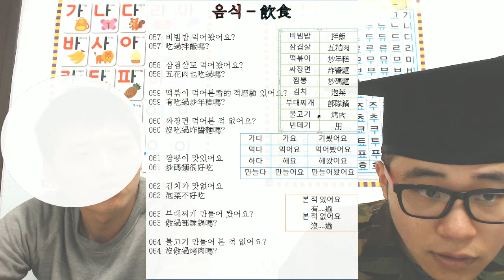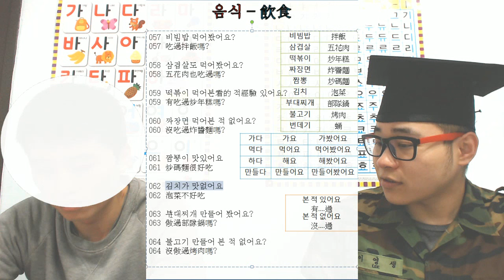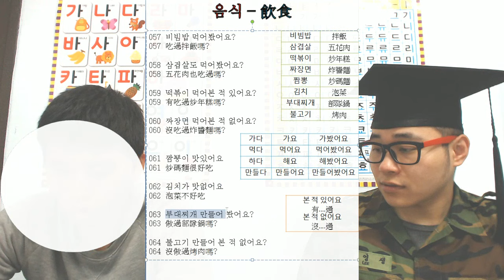用一千個韓文句子學韓文 057~064 飲食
在這裡可以下載李英生的教材